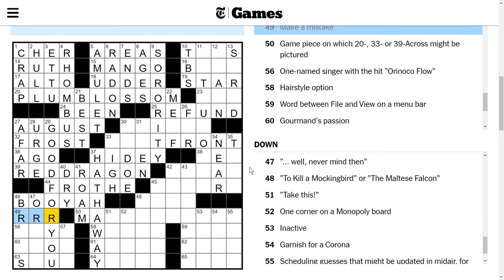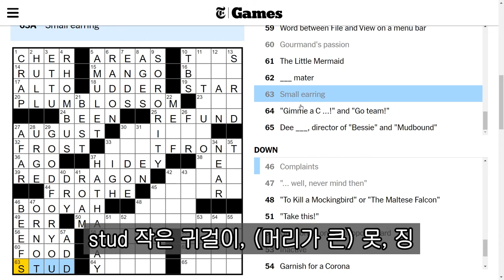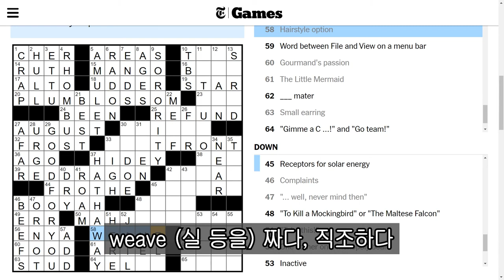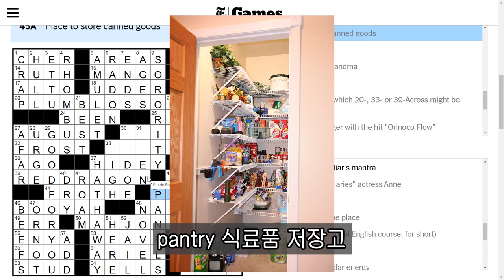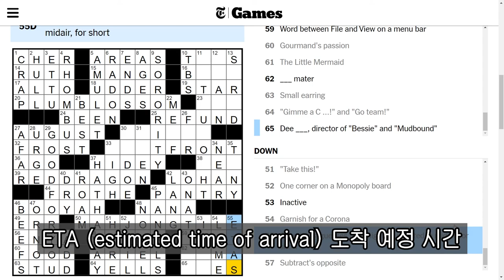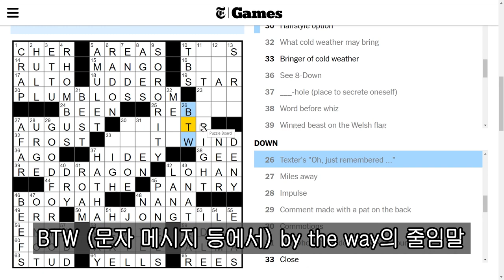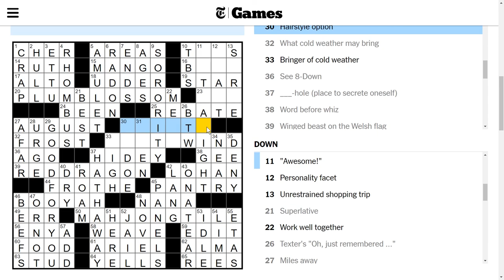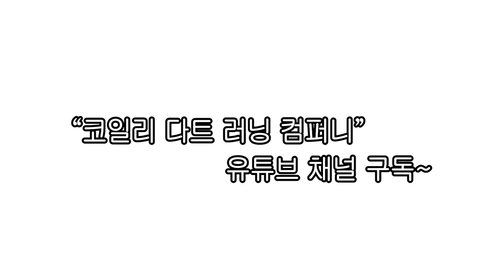[뉴욕타임즈 크로스워드 퍼즐 풀이] 2020.7.13 월요일 | Part 2 (영어 십자말 가로세로 낱말 퀴즈 게임)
75년이 넘는 역사와 전통을 자랑하는 영어 퍼즐의 최고봉, 뉴욕타임즈 크로스워드 퍼즐을 함께 풀어 보며 다양한 영어 단어와 표현 그리고 잡학 상식을 익혀 봅시다!

퍼즐 제작자: Erik Agard
편집자: Will Shortz